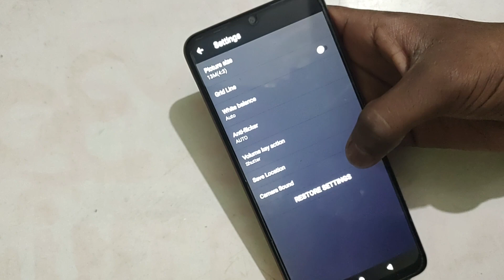LAVA Z93 camera sound on off kaise kare, Camera settings Lava Z93